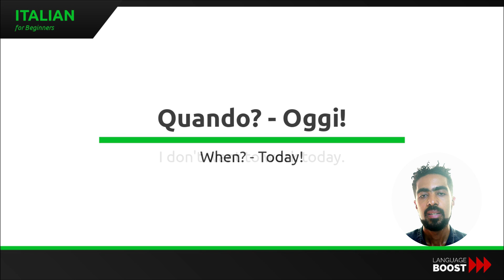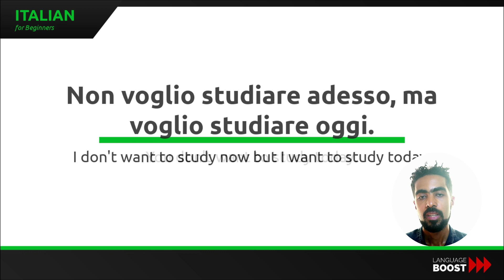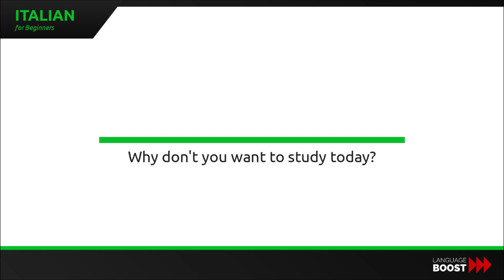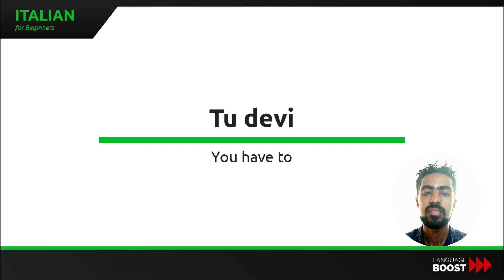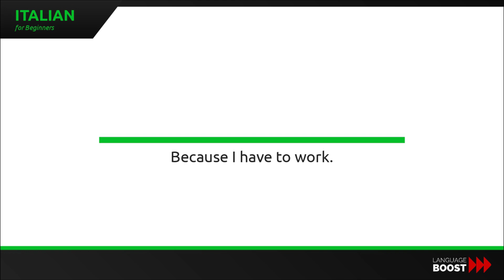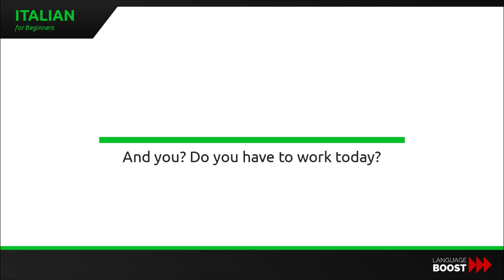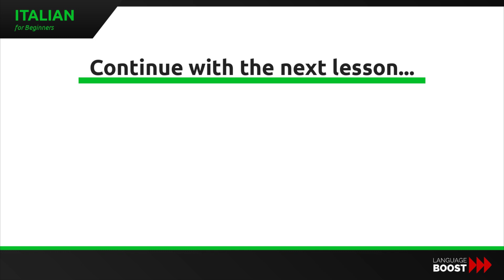Learn Italian - Italian Mini Course Lesson 5: Today and Have to in Italian language for beginners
Our Italian lessons for beginners will teach you the most important and most relevant everyday vocabulary at the very beginning which will enable you to start speaking from day one!

★☆★ ABOUT LANGUAGEBOOST: ★☆★
We help passionate language learners, travelers and people who live abroad to become conversational in a new language in seven weeks. We do that by teaching you how to say more with less.

We facilitate world-class training programs based on language learning techniques Jan and Lucas have discovered throughout the last decade by studying the world’s top polyglots and reaching fluency in a large number of languages themselves.

Join us and speak your dream language in record time!